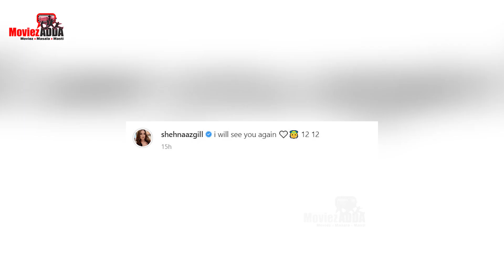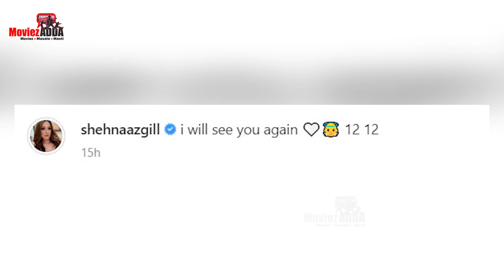Shehnaaz Gill ने याद किया Sidharth Shukla को उनके Birthday पर कहा “I Will See You Again”